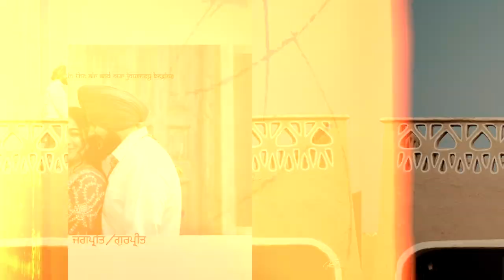Jagpreet & Gurpreet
Jammu Studio Ghanaur
Pre and Post Wedding Shoot
Party Events etc.

    Here are our Official Pages for you-